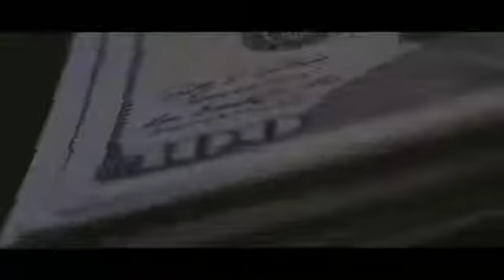"BEHIND CLOSED DOORS" (experimental pilot)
This version was extracted from a copy.

Rough draft for Pilot clip to mini series of a  woman who inherits the exhausting responsibility of Madame for an upscale, modern day underground brothel after her pimp husband was murdered. A wild ride lies ahead as she quickly owns her role in the royal palace while her and the loyal late night Harlots con the Mexican cartel they mule for.  Poise, persistence, sex and money will keep the Royal Palace Madame entertained while the plot thickens and the sweet taste of revenge becomes within reaching distance. For our favorite Madame most certainly has arrows in her quiver.

This rough copy was filmed months ago. I plan on redoing the entire thing but wanted to share what I have in the works. Any feedback would be appreciate